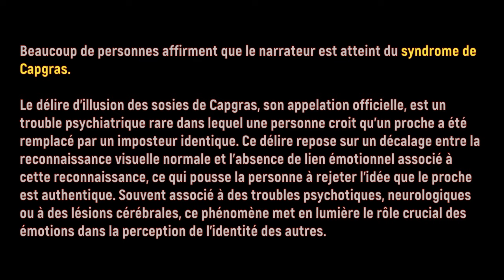Creepypasta FR - Le syndrome de Capgras (véritable maladie)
😱 Faisons-nous peur 😨

Le syndrome de Capgras (véritable maladie)

💡  Catégorie --- Conte Horrifique, Véritable Maladie, Creepypasta